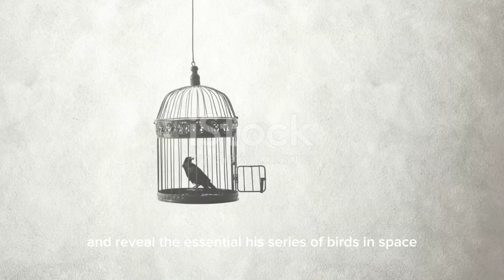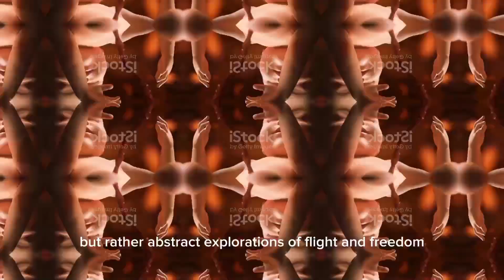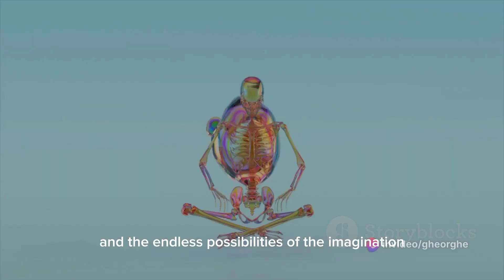The artworks of Constantin Brâncuși